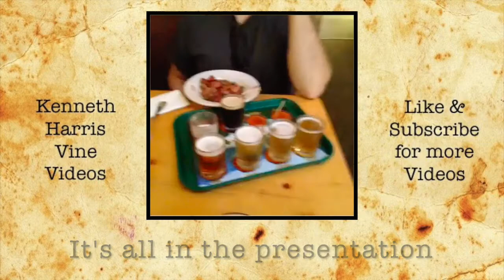Kenneth Harris Vine Videos